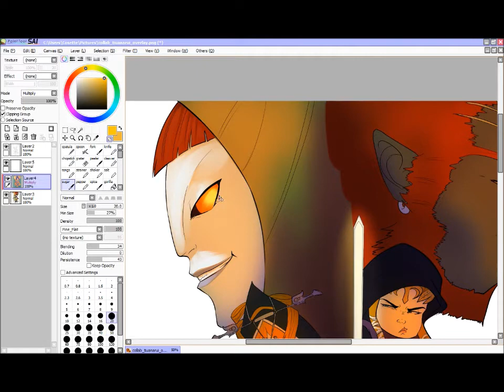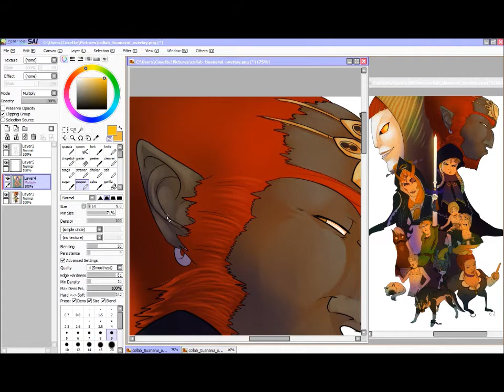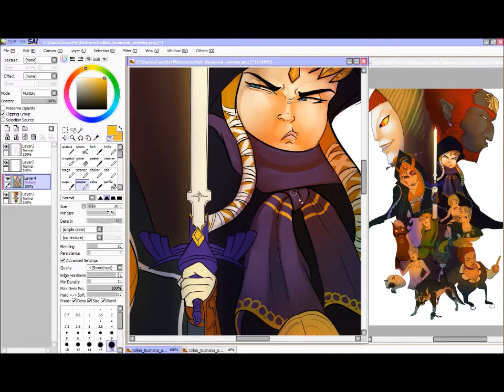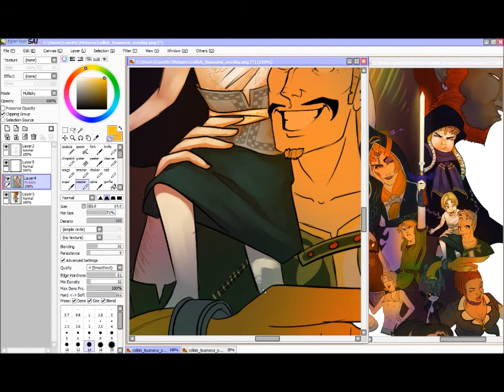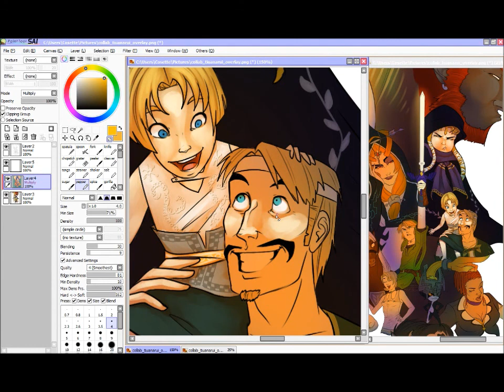zelda collab - shading (see desc for tips)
【desc】
I had to stop recording cause I had a friend coming over for tutoring XD

I skipped all the flat colouring cause that is majorly boring *yawn*

【tools】
8x speed (~30 minutes of work in this video)
SAI
Wacom Bamboo tablet (mte-450)

《Process I used in this piece》
Open up line art (set on multiply mode for the layer)
Do all the flat colours underneath.
Merge all the flat colours together into one layer

Create a new Multiply layer above the flats and under the line art. Above the layers, click 'clipping group' for this layer.
Fill layer with the shading colour you prefer. I started with filling the layer with orangey-brown.
Then use a large airbrush to add other hues of colours.
I used warm hues for light areas and cooler ones for shadow areas :)

NOW FOR SHADING! (i am only erasing!!)
Grab a nice soft blendy brush (I put my settings up above in the description) and change it into an eraser by clicking the checkered box beside the 2 colour boxes in SAI.
You can turn any of your brushes into erasers this way! It's great!

And then erase on that Multipy layer you are on~ erase the lightest areas first by pressing down on your tablet and then working outwards and erasing more and more gently on the tablet.

-- then the video segment ends --
After I finish all the shading, I go to the lineart layer (which is set to Multiply)
I check the box, preserve opacity on the lineart so I can colourize it 8)
I fill the line art with a reddish brown colour to start.
Next, I colour the lines to be a darker shade of the main colour of the area.
(ex. colour the lines in link's hair with dark yellow-orange)

After colouring all the lines,
I merge all the layers together.
Then I adjust colours by making a new Overlay layer above, set to clipping group.
Use an airbrush to brush on more colour, like peach, pink, purple, etc, to saturate the picture's colours more 8D I love that :)

Also, add glows with a luminosity layer and sparkles with a small sharp brush (no dilution or persistence settings on)